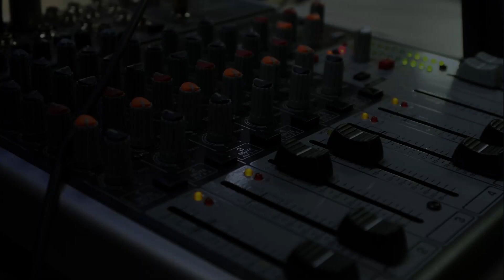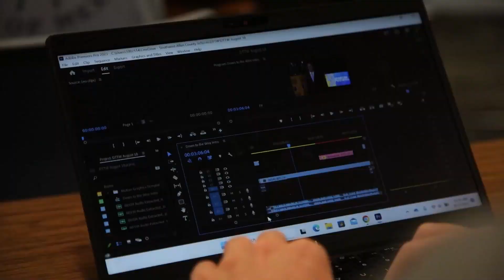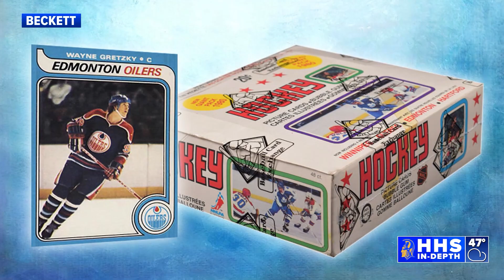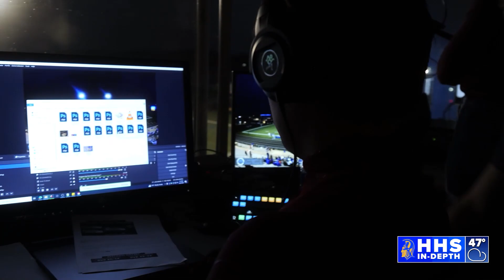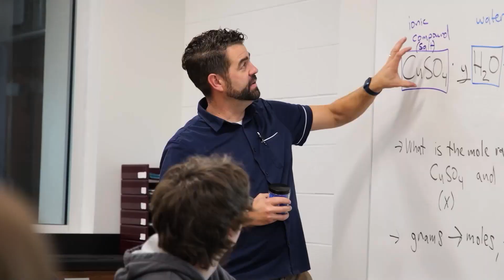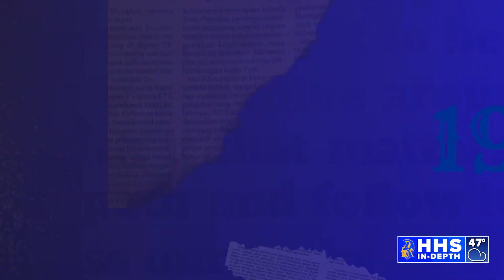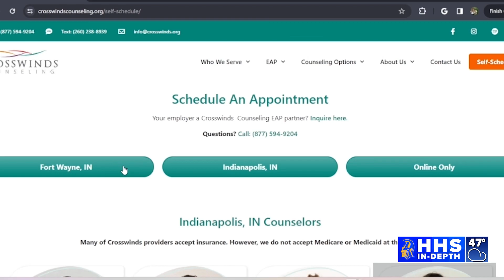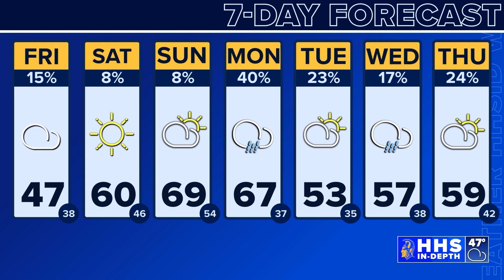HHS In Depth - Friday, March 1, 2024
HHS In Depth - Friday, March 1st
Homestead High School
Video Newscast
Today's show stories include: Homestead Live Production Team, FCCLA Coffee Bar's new location, Student Mental Health Resources, Behind-The-Curtain, Sports (Story about Mrs. Wyss' State Coach of the Year Award) and Weather